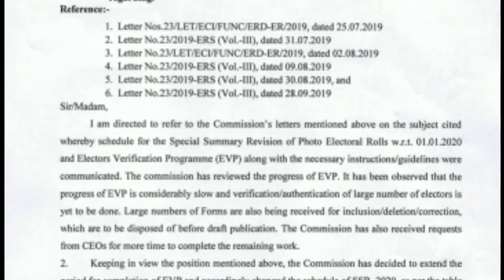Voter Card varification and Correction date is increased||ভেরিফিকেশন এবং কাররেকশন সময়সীমা বৃদ্ধি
Gear's:-
Camera tripod
Mobile Tripod
Boya M1 Mic

Will get more videos to
       AND
to this "Y TECH CLUB" YouTube channel